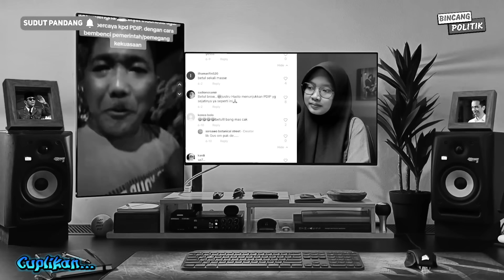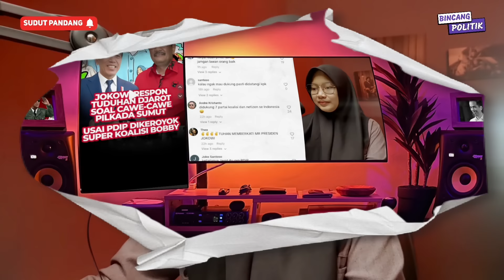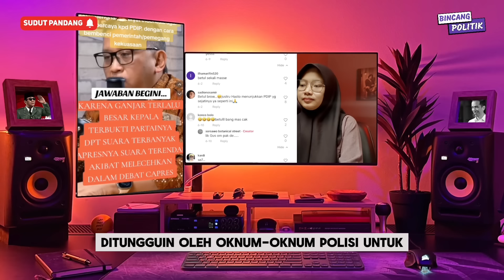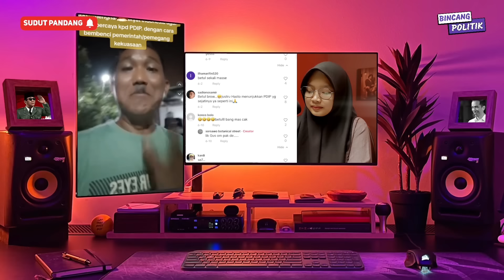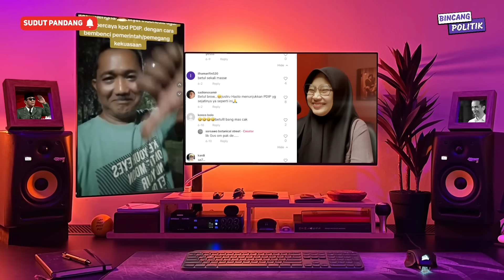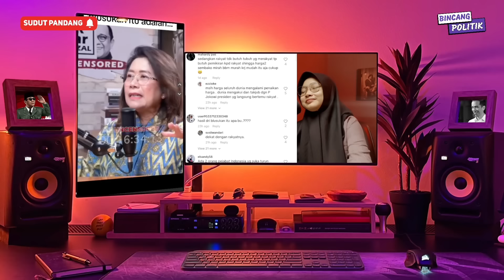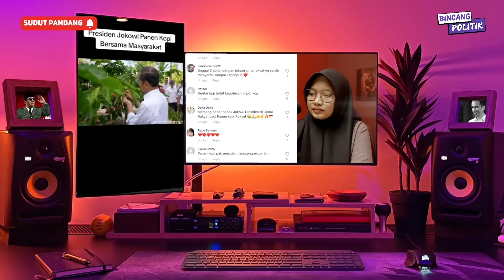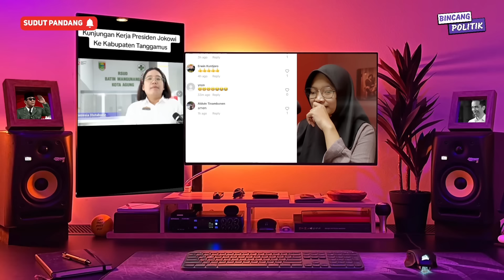TRAH JOKOWI HARUS TAHU❗️TARIAN SENYAP PDIP MULAI TEBIDIK, BOBBY NASUTION & KAESANG JANGAN LENGAH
AMBISI PDIP HABISI JOKOWI SMAKIN NGADI,“HASTO, BERHENTILAH MENGHASUT RAKYAT UTK MEMBENCI PEMERINTAH”
- PDIP AMBISI KALAHKAN BOBBY DI SUMUT
- PDIP AMBISI KALAHKAN JOKOWI DI PILKADA JAKARTA
- HASTO KRISTIYANTO DAN PDIP BERHENTILAH KALIAN MENGHASUT RAKYAT UNTUK MEMBENCI PEMERINTAH
- DARI 7 PRESIDEN, JOKOWI YANG PALING ORISINAL DAN MAU BLUSUKAN SECARA LANGSUNG
- KEDEKATAN JOKOWI DENGAN MASYARAKAT